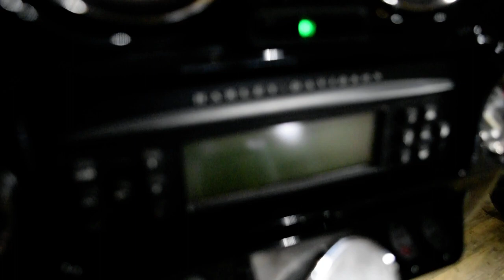2010 Harley-Davidson CVO Street Glide | Used motorcycle for sale at Monster Powersports, Wauconda IL